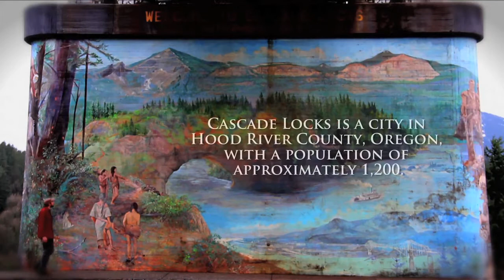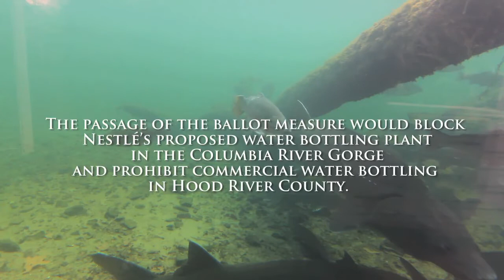Oxbow- Oregon Says No to Nestlé. Official Trailer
This video features excerpted scenes from the film "Oxbow" directed by Daniel Eli Dronsfield.  This film chronicles 8 years of activism by Oregonians, in opposition to the proposed construction on a Nestlé water bottling facility at a freshwater spring in Cascade Locks, Oregon.